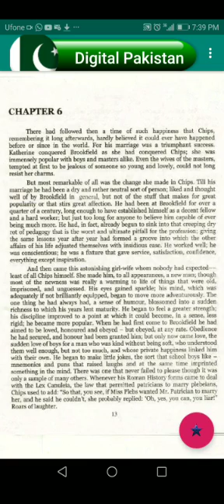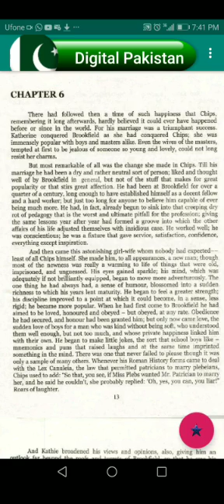Mr.Chips Chapter 6 Part 1